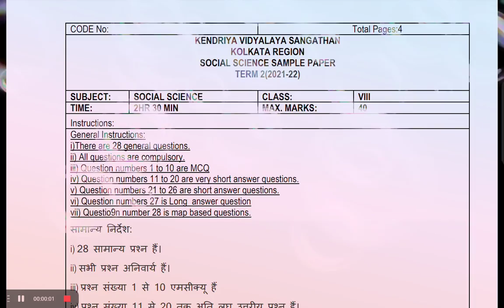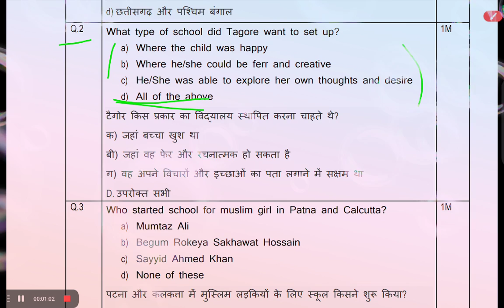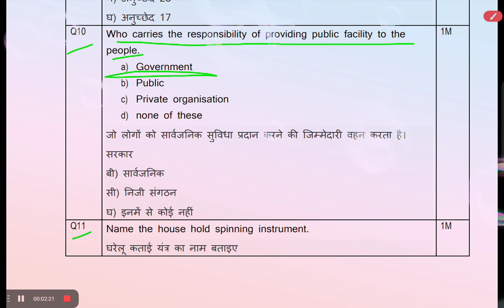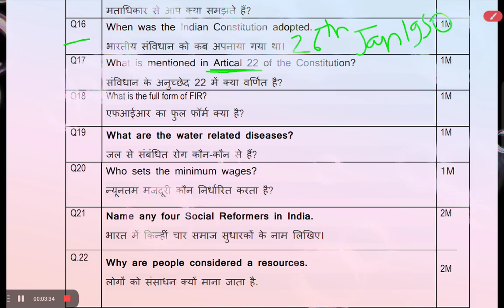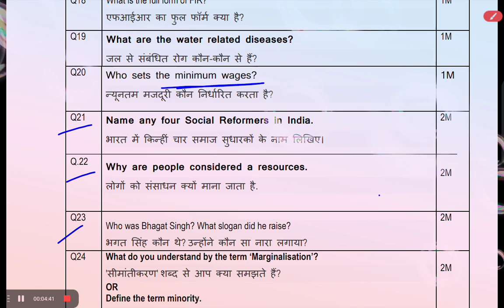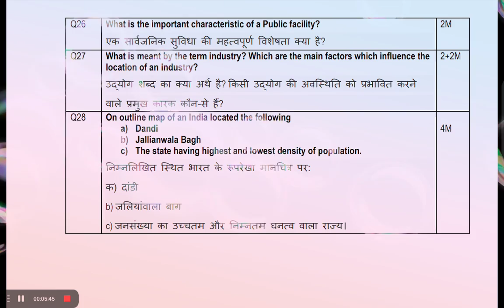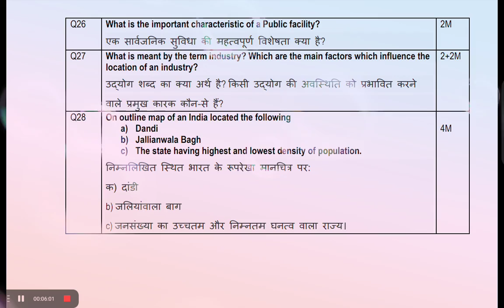ncert Class 8th S.st Sample Question Paper Get 💯 Marks in Just 8mins